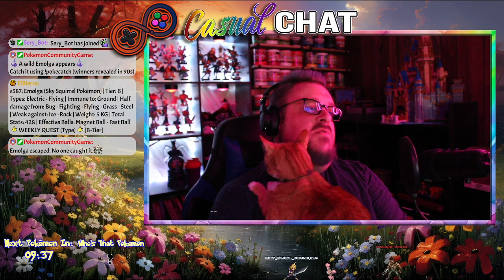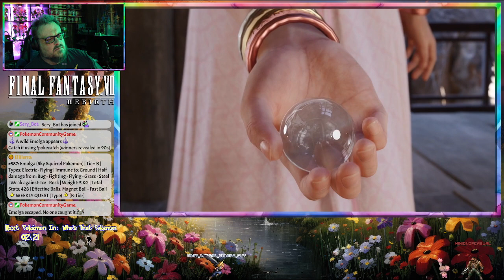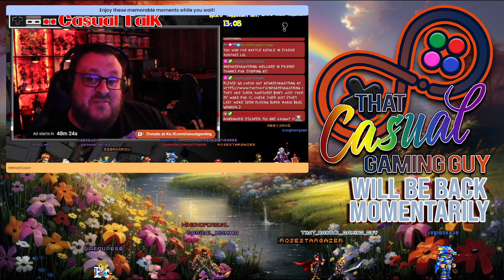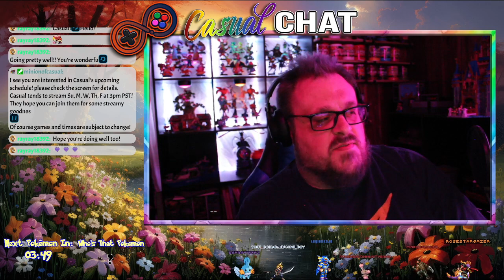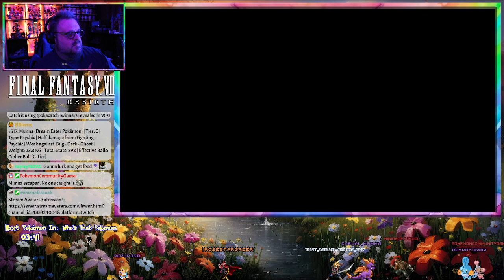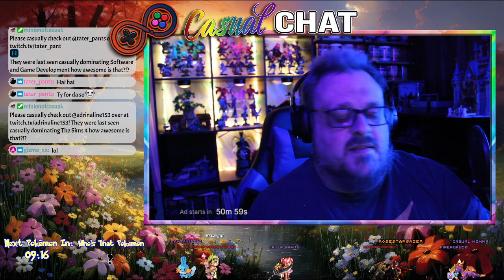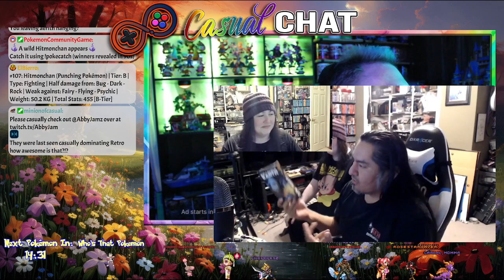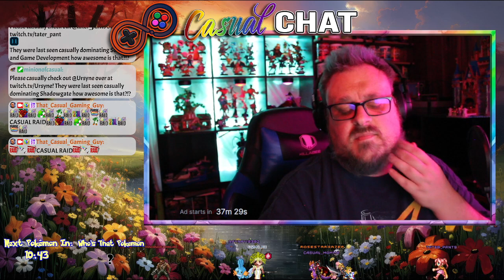Final Fantasy VII Rebirth - Part Nine